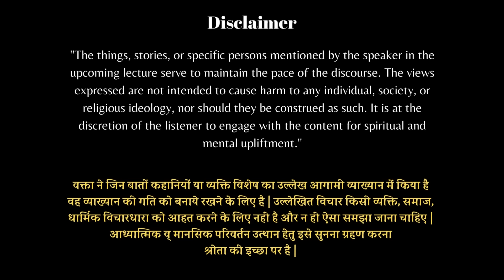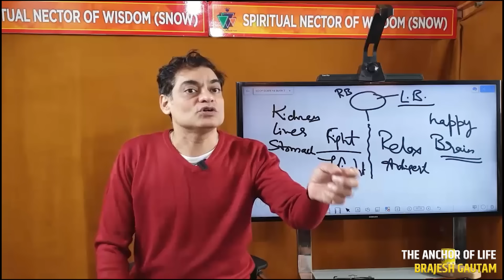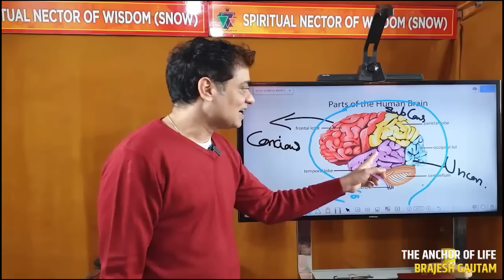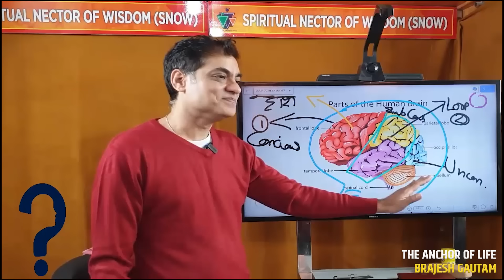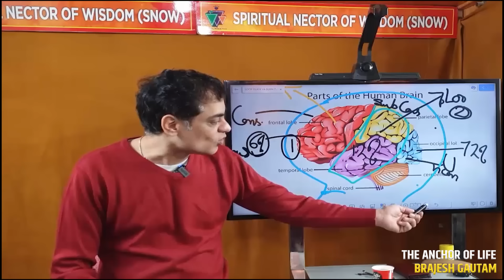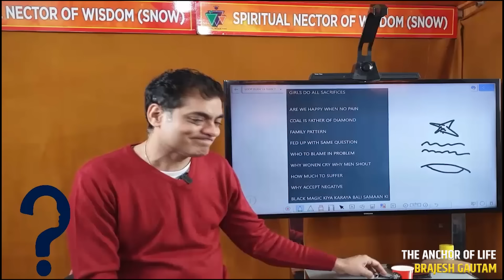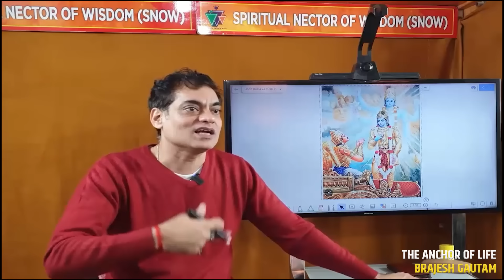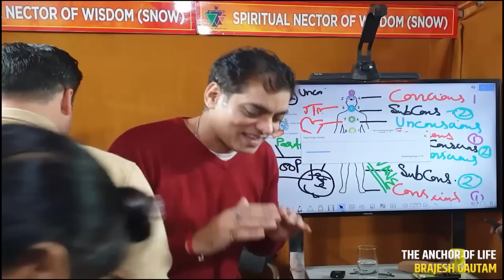LOOP | Unlocking the Power of Endless Loops: Dive into the Eternal Cycle | Brajesh Gautam (7Jan2024)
Title -  LOOP | Unlocking the Power of Endless Loops: Dive into the Eternal Cycle | Brajesh Gautam (7Jan2024)

Welcome to the Brajesh Gautam YouTube channel, your gateway to a realm of celestial insights, spiritual enlightenment, and cosmic revelations.

🔮 **Astrological Revelations**: Explore the profound impact of celestial bodies on our lives. From planetary alignments to zodiac interpretations, our astrology videos offer invaluable guidance for navigating the cosmic currents and unlocking your true potential.

🌌 **Journey to the Soul**: Embark on a transformative odyssey of spiritual awakening. Dive deep into ancient wisdom, meditation techniques, and sacred teachings that illuminate the path to inner peace, self-discovery, and spiritual fulfillment.

🌠 **Cosmic Odyssey**: Venture into the depths of the universe and behold its wonders. Our cosmic exploration videos unravel the mysteries of the cosmos, from the birth of stars to the enigmatic realms beyond, inspiring awe and expanding your understanding of existence.

📚 **Wisdom Unveiled**: Delve into the depths of spiritual knowledge with our insightful discussions. Explore esoteric teachings, philosophical insights, and timeless truths that empower you to transcend the mundane and embrace the boundless possibilities of the spiritual realm.

11. Alpha Surrender, Remove Trapped Thoughts By This Exercise Video By Brajesh Gautam (18 Oct 2015)